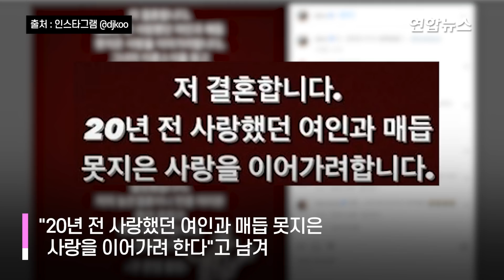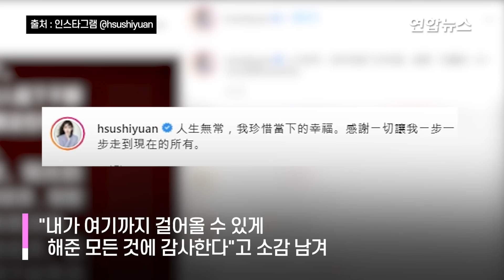구준엽, '대만 금잔디' 쉬시위안과 결혼…20년 만에 재회 / 연합뉴스 (Yonhapnews)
구준엽, '대만 금잔디' 쉬시위안과 결혼…20년 만에 재회
    (서울=연합뉴스) 그룹 클론 출신 가수 구준엽이 대만 유명 배우 쉬시위안(徐熙媛)과 백년가약을 맺었습니다.

    구준엽은 8일 오전 자신의 인스타그램에 "저 결혼합니다"라며 "20년 전 사랑했던 여인과 매듭 못 지은 사랑을 이어가려 한다"고 남겼는데요.

    구준엽은 배우자를 특정하지는 않았지만, 가요계에 따르면 결혼 상대는 오래전에 사귀었던 쉬시위안으로 알려졌습니다.

    쉬시위안은 일본 순정만화를 원작으로 한 대만판 드라마 '꽃보다 남자' 여주인공을 맡아 명성을 얻은 배우로, 한국에서는 국내에서 방송된 드라마 여주인공 이름을 따서 '대만 금잔디'로 유명한데요.

    구준엽은 "그녀의 이혼 소식을 듣고 20년 전 그 번호를 찾아 연락해 봤다"며 "다행히 그 번호 그대로여서 우린 다시 연결될 수 있었다"고 드라마틱한 재회 과정을 소개했습니다.

    쉬시위안도 이날 인스타그램을 통해 "인생무상. 나는 지금의 행복을 소중히 여긴다"며 "내가 여기까지 걸어올 수 있게 해준 모든 것에 감사한다"고 소감을 남겼는데요.